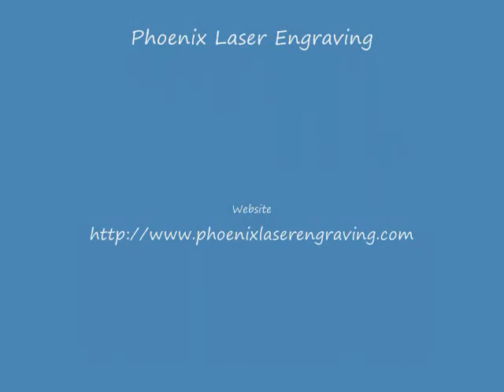ShojiShadowBox2.wmv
Phoenix Laser Engraving - Shoji Shadow Box 2, laser cut 3mm Birch Plywood. Creating a beautiful Shoji Panel Shadow Box with battery candle inside.